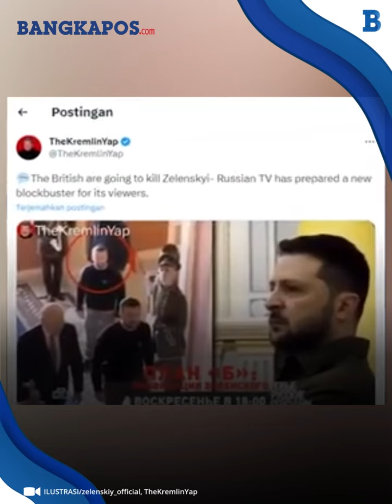Negara NATO Disebut Berencana Bunuh Zelensky Meski Kirim Senjata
Dilaporkan negara anggota NATO yakni Inggris sedang merencanakan pembunuhan terhadap Presiden Ukraina Volodymyr Zelenksy. Hal terebut disampaikan oleh sebuah program yang ditayangkan di televisi pemerintah Rusai. Informasi itu dikemas dalam sebuah film dokumenter propaganda bertajuk "Ze End". Disebutkan London berencana menyingkirkan Presiden Ukraina.

VP: Wawan